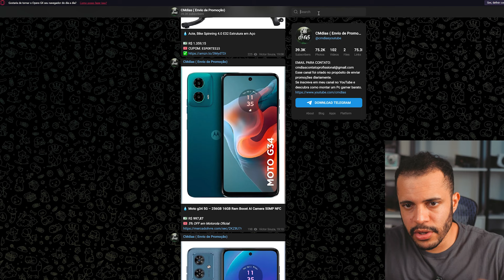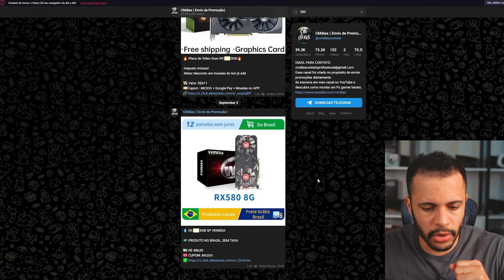RX 580 vs RX7600 TESTES EM 12 JOGOS, tem tanta diferença ???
💻PC USADO NOS TESTES DO RYZEN

✅OPÇÃO 3

✅OPÇÃO 3

OBS: NAO RECOMENDO MAIS COMPRAR O RYZEN 7 5800X3D, INDICO COMPRAR O RYZEN 7 5700X3D, POR ESSE MOTIVO, NAO VOU DEIXAR O LINK DO 5800X3D E SIM DO 5700X3D
🔴RYZEN 7 5700X3D:
✅OPÇÃO 4

✅OPÇÃO 2

🟠PLACA MÃE B550M AORUS ELITE:
✅OPÇÃO 1

✅OPÇÃO 1
✅OPÇÃO 2
✅OPÇÃO 3

🚀SSD (escolhi a opção de 4tb com estoque no brasil):

⚡FONTE 800W GAMEMAX SELO GOLD (JÁ VEM COM A NOVA CONEXÃO DE PLACA DE VÍDEO)